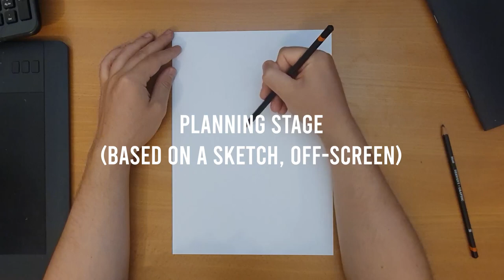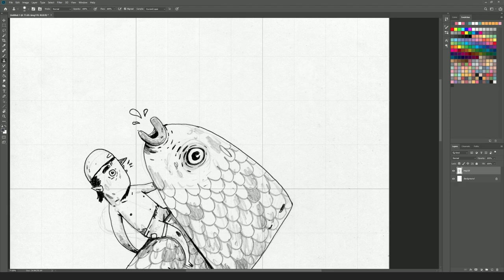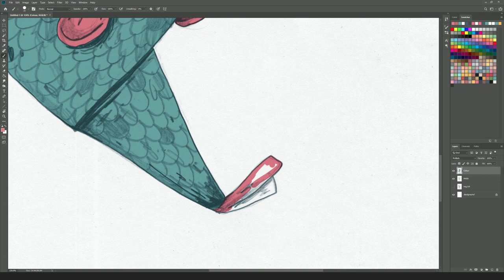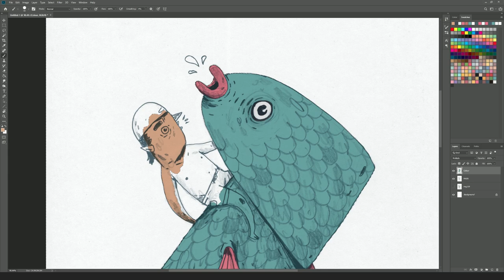'Fish Out Of Water' Illustration Process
Creating a fairly quick illustration using pencils and Photoshop.

Hope you like it either way.